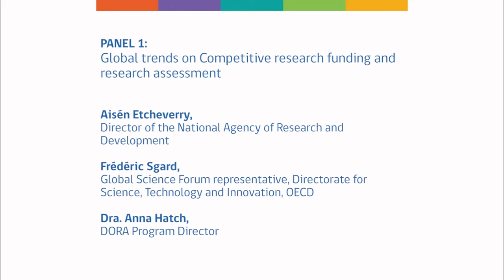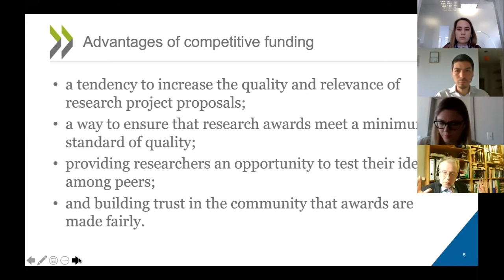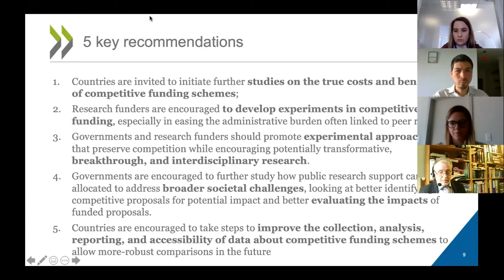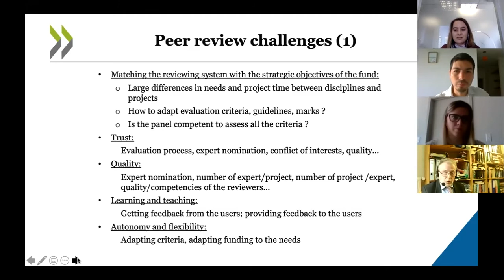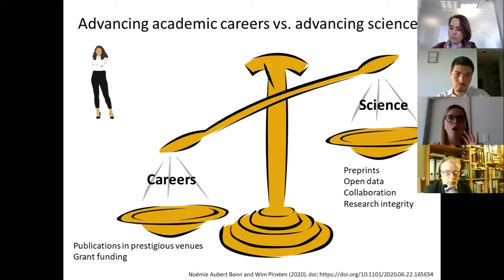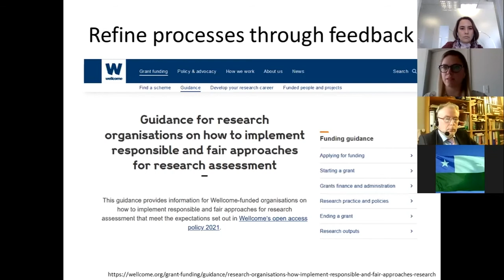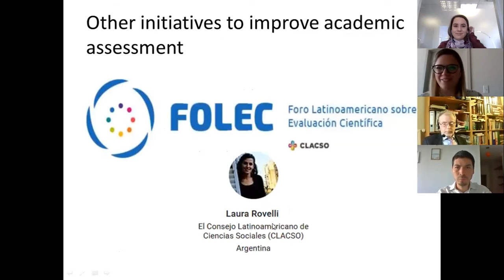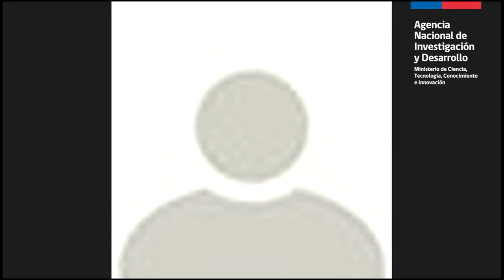Seminar: Evaluation models in competitive research funds, Widening the view. Panel 1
Video con presentaciones en inglés.
The main objective of this seminar is to discuss about the latest changes on research assessment, focused on the evaluation of scientific output and quality, the use of peer review, the responsible use of metrics and good practices of funding agencies and universities.

Panel 1
Global trends on Competitive research funding and research assessment

- Aisén Etcheverry, Director of the National Agency of Research and Development
- Frederic Sgard, Global Science Forum representative, Directorate for Science, Technology and Innovation, OECD
- Dra. Anna Hatch, DORA Program Director